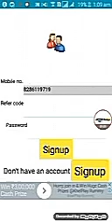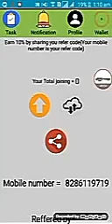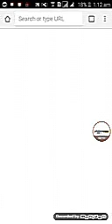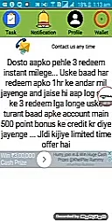Money king aap.Earn unlimited paytm cash.